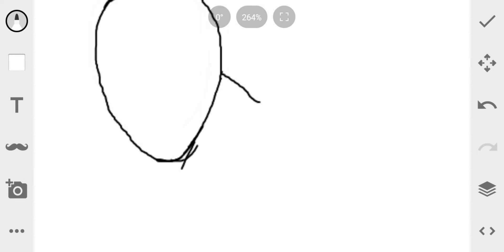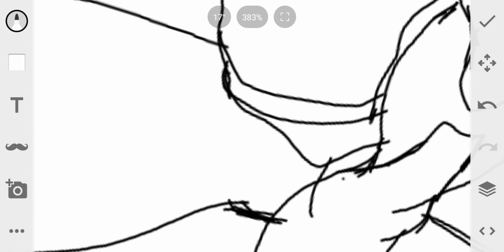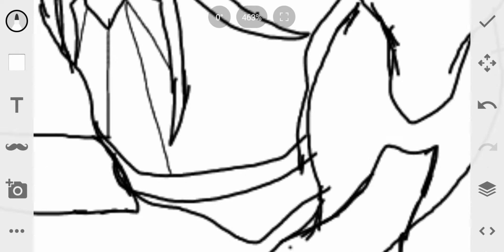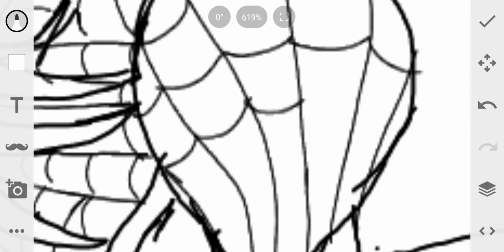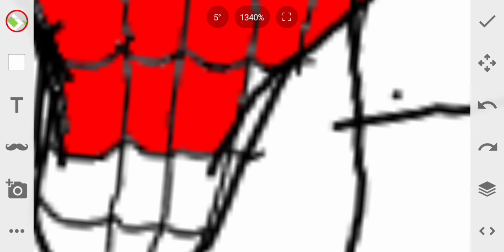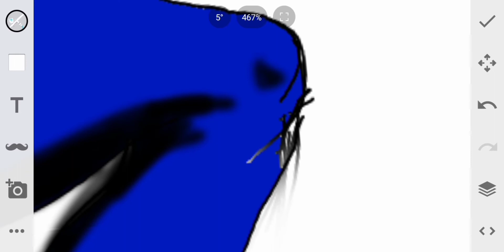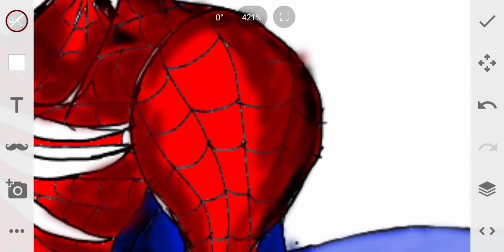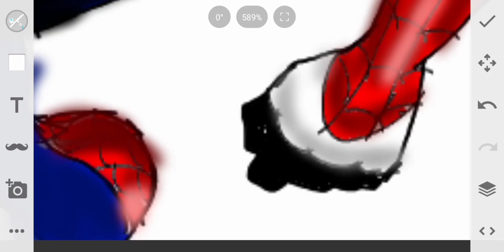How To Draw Spider man#spiderman artwork superhero mobiledrawing #